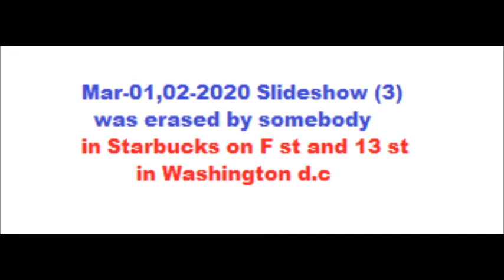My Mar 01,02 2020 Slideshow 3